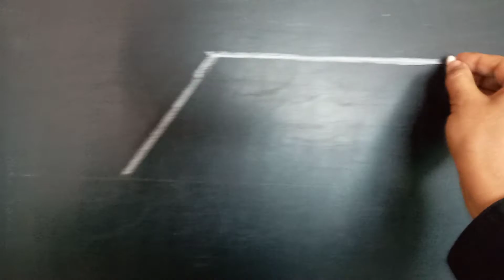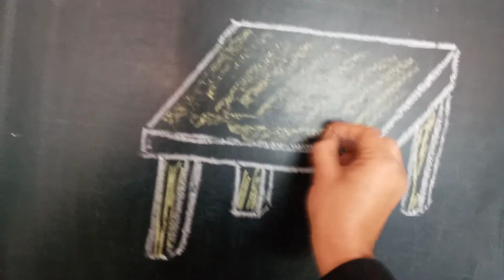رسم مائدة بسيط جدا la table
رسم مائدة بسيط جدا